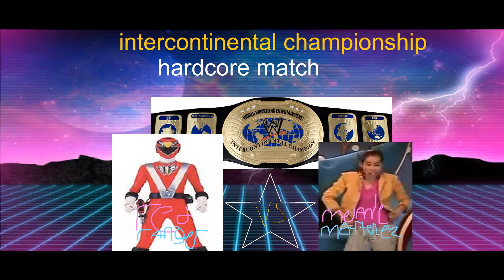Andys dream matches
WWE dream matches